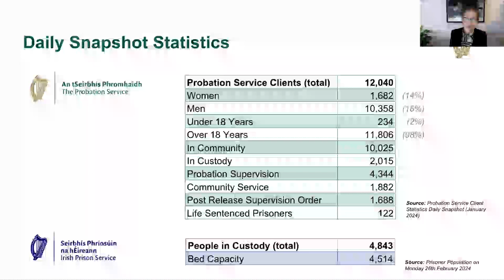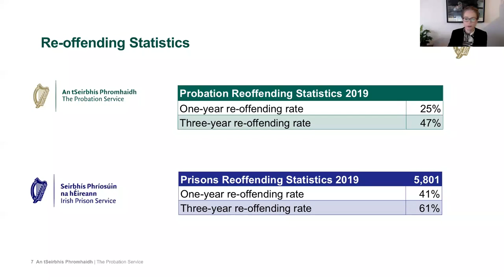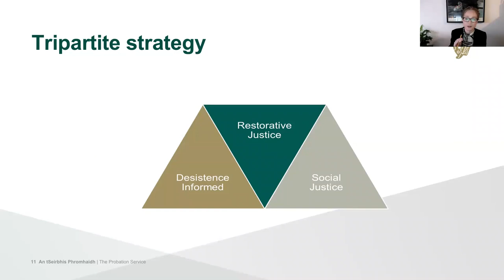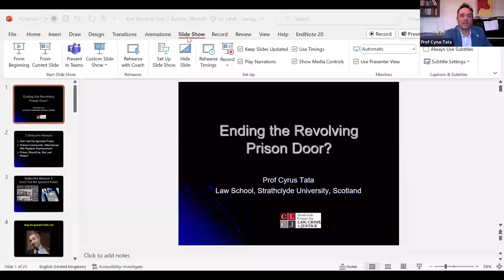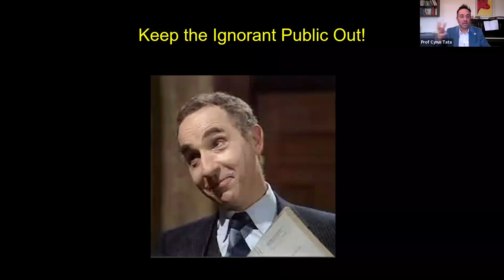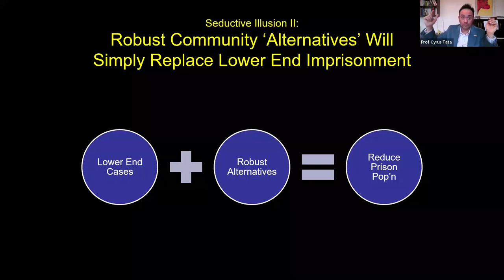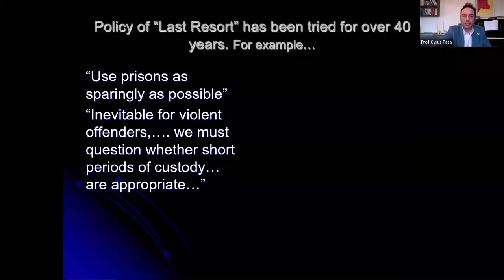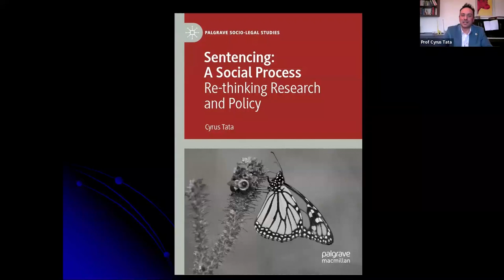Prison Law Seminar: Sentencing - Alternatives to Imprisonment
Irish Penal Reform Trust (IPRT) held our most recent Prison Law Seminar on the topic of Sentencing: Alternatives to Imprisonment.

At a time when overcrowding in prisons is continuously breaking record numbers, the emphasis on imprisonment as a sanction needs to be put under the microscope. With 74% of committals for sentences of 12 months or less, it seems time to prioritise alternatives to prison such as the wider use of suspended sentences and community service orders; but what would this look like? And what might the impact be on the criminal justice system as a whole? A number of experts examined the topic at the seminar that took place online on Wednesday, 28 February 2024 from 2pm – 3.30pm.

Speakers included Professor Cyrus Tata (Professor of Law and Criminal Justice at Strathclyde University Law School), Associate Professor Tom O’Malley (Senior Counsel, member of the Inner Bar of Ireland), and Fíona Ní Chinnéide Deputy Director (Prisoners and Reintegration) of the Probation Service.

00:00 Introduction - Dr Helen Kehoe, IPRT
02:05 Fíona Ní Chinnéide - ‘Holding to account: the role of the Probation Service in addressing harm and reoffending in the community’.
23:00 Associate Professor Tom O’Malley SC - Alternatives to imprisonment for moderately serious offences: problems and issues’.
43:28 Professor Cyrus Tata - 'Ending the Revolving Prison Door?’
1:12:18 Q&A

For more of IPRT's work on sentencing, including our newly launched sentencing briefing papers, see our